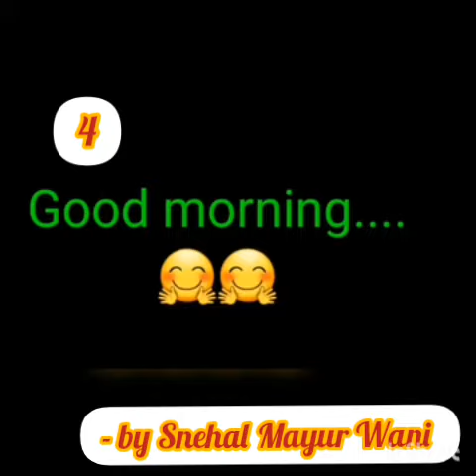lord krishna story - Part 4 ,by Mrs. Snehal wani